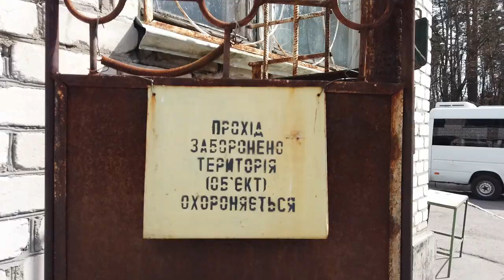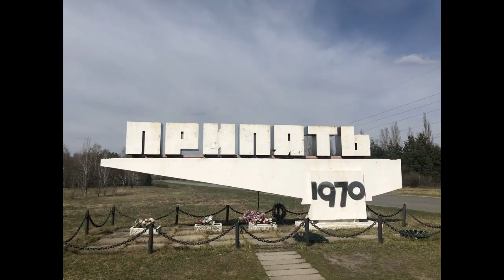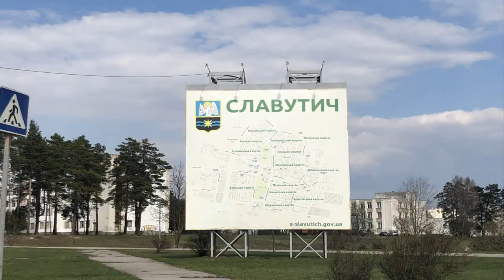Чорнобиль. Chornobyl. Pripyat. 33 years after disaster. CNPP. Slavutych.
The Chernobyl disaster, also referred to as the Chernobyl accident, was a catastrophic nuclear accident that occurred on 25–26 April 1986 in the No. 4 nuclear reactor at the Chernobyl Nuclear Power Plant, near the now-abandoned town of Pripyat, in northern Soviet Ukraine.

The accident occurred during a late-night safety test which simulated a station blackout power-failure, in the course of which both emergency safety and power-regulating systems were intentionally turned off. A combination of inherent reactor design flaws and the reactor operators arranging the core in a manner contrary to the checklist for the test, eventually resulted in uncontrolled reaction conditions. Water flashed into steam generating a destructive steam explosion and a subsequent open-air graphite fire. This fire produced considerable updrafts for about nine days and was finally contained on 4 May 1986. The lofted plumes of fission products released into the atmosphere by the fire precipitated onto Eastern Europe and parts of the western USSR. The estimated radioactive inventory that was released during this very hot fire phase approximately equaled in magnitude the airborne fission products released in the initial destructive explosion.

During the accident, steam-blast effects caused two deaths within the facility: one immediately after the explosion, and the other compounded by a lethal dose of radiation. Over the coming days and weeks, 134 servicemen were hospitalized with acute radiation syndrome (ARS), of which 28 firemen and employees died in the days-to-months afterward. Additionally, approximately fourteen radiation induced cancer deaths among this group of 134 hospitalized survivors were to follow within the next ten years (1996). Among the wider population, an excess of 15 childhood thyroid cancer deaths were documented as of 2011. It will take further time and investigation to definitively determine the elevated relative risk of cancer among the surviving employees, those that were initially hospitalized with ARS, and the population at large.

The Chernobyl accident is considered the most disastrous nuclear power plant accident in history, both in terms of cost and casualties. It is one of only two nuclear energy accidents classified as a level 7 event (the maximum classification) on the International Nuclear Event Scale, the other being the Fukushima disaster in Japan in 2011. The struggle to safeguard against scenarios that were perceived[8] as having the potential for greater catastrophe, together with later decontamination efforts of the surroundings, ultimately involved over 500,000 workers (called liquidators) and cost an estimated 18 billion rubles.

The remains of the No. 4 reactor building were enclosed in a large cover which was named the "Object Shelter", often known as "sarcophagus." The purpose of the structure was to reduce the spread of the remaining radioactive dust and debris from the wreckage, thus limiting radioactive contamination, and the protection of the site from further weathering. The sarcophagus was finished in December 1986, at a time when what was left of the reactor was entering the cold shutdown phase. The enclosure was not intended to be used as a radiation shield, but was built quickly as occupational safety for the crews of the other undamaged reactors at the power station, with No. 3 continuing to produce electricity up into 2000.

The accident motivated safety upgrades on all remaining Soviet-designed RBMK reactors, the same type as Chernobyl No. 4, of which ten continue to power electric grids as of 2019.